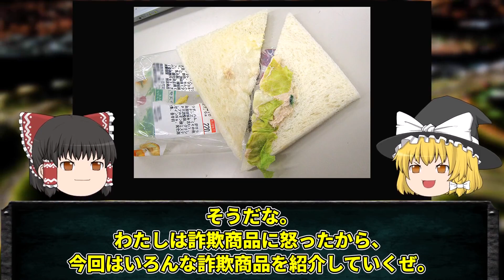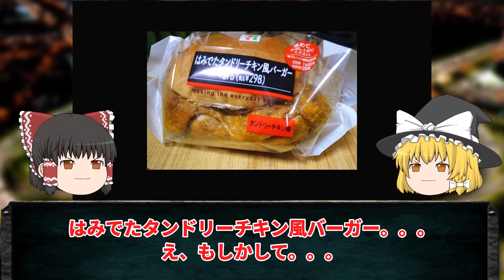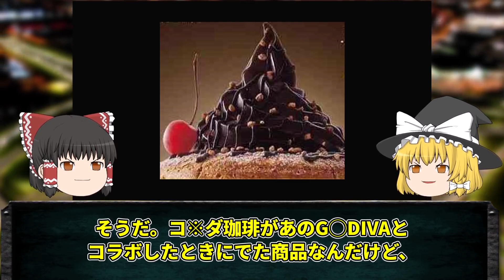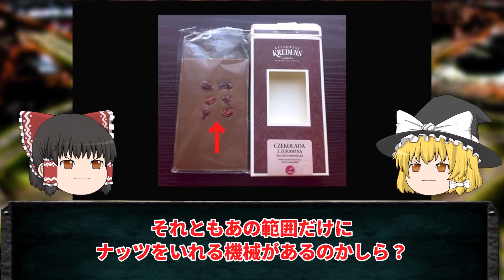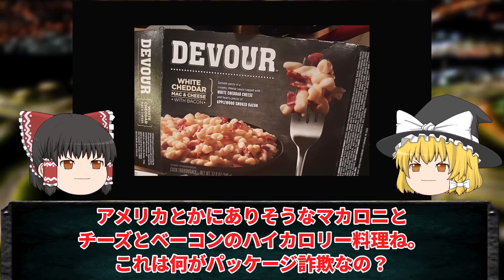【ゆっくり解説】イメージと違いすぎる詐欺商品11選！！ｸｿｶﾞｧ‼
今回は「イメージと違いすぎる詐欺商品11選」についてゆっくり解説だぜ。

タイトル：【ゆっくり解説】パワハラ発覚で大炎上した企業4選！！世も末・・・